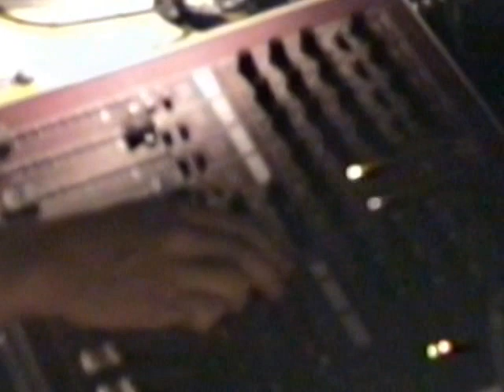Soiree mousse Saint Victor de cessieu juin 1999 audiolight diffusion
Un méga souvenir d'une soirée mousse a saint victor de cessieu avec toute l'équipe de audiolight diffusion dans la fin des années 90.
Avec philippe,chabi ,jean paul(patrick sinclair) ,david (Pirate) ,jérome et cédric

N'hésitez pas à partager si vous vous reconnaissez dessus.